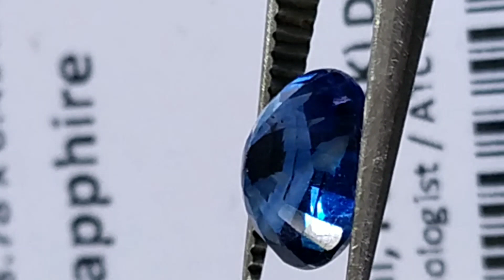Natural Ceylon Blue Sapphire